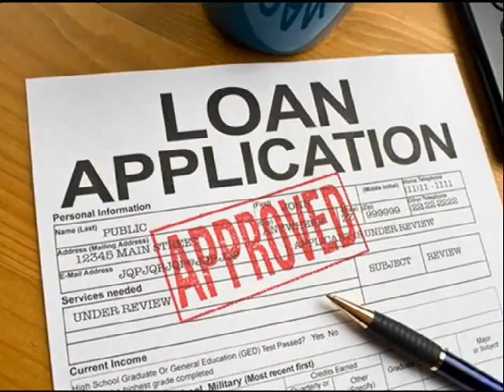Home Loans for Bankruptcy Fayetteville 866 362 1168